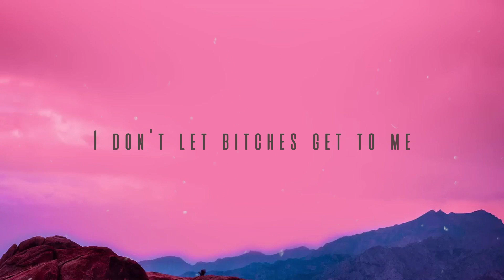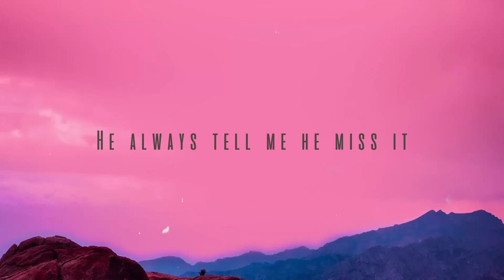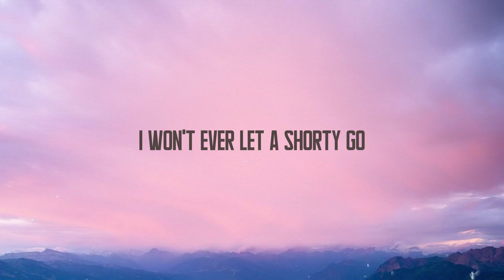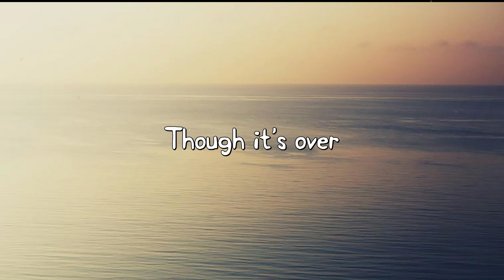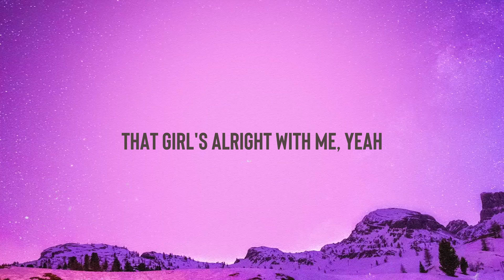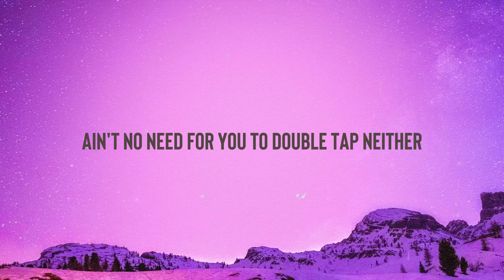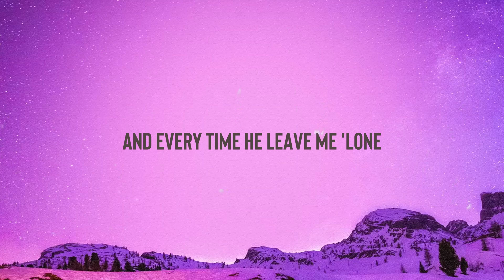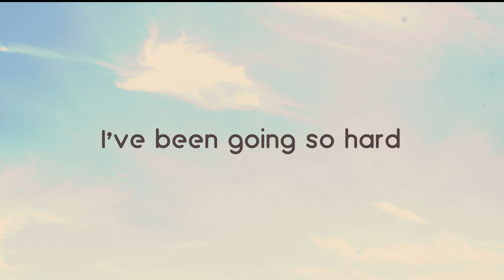Super Freaky Girl - Nicki Minaj /With Lyric/ 🥂